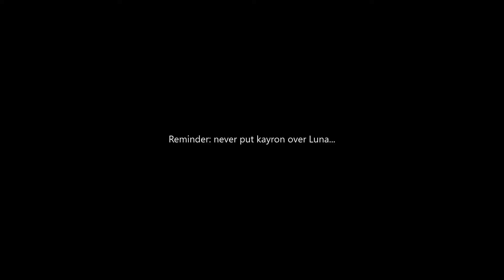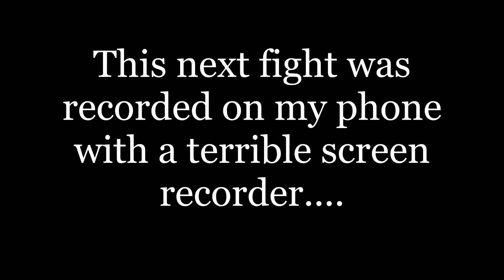Epic Seven [Guildwars] xxEdgyBoiz vs Jaegers (I PULLED RUELE!!)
IM BACK, haven't uploaded the last few guildwars... we come back at full force with some new and old toys!! Hype for Ruele of light !